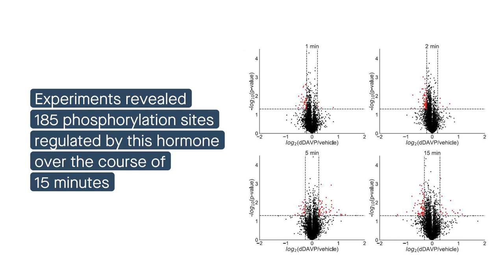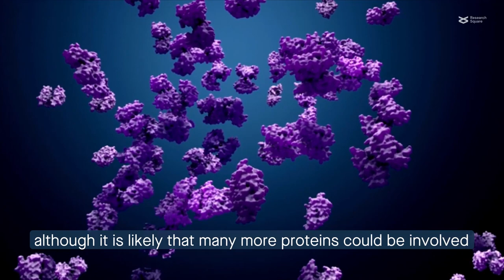New system tracks phosphorylation and predicts enzymes responsible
Leo et al. “Bayesian Analysis of Dynamic Phosphoproteomic Data Identifies Protein Kinases Mediating GPCR Responses.” Cell Communication and Signaling (2022)